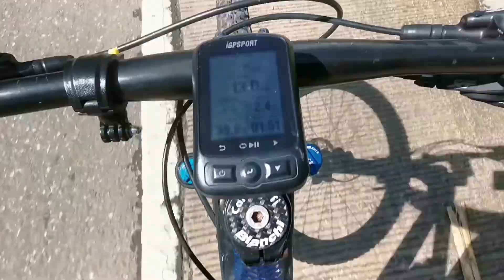Day 2&3 Our journey to Philippine National MTB XCO